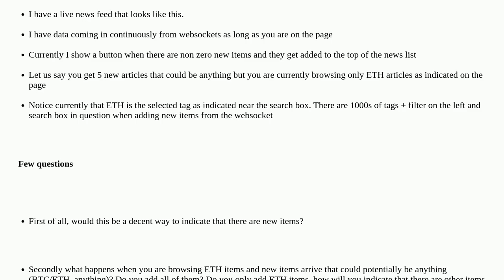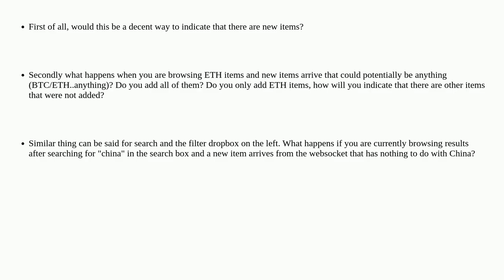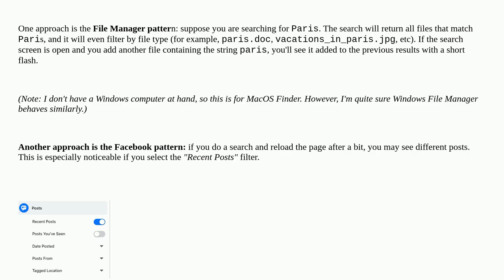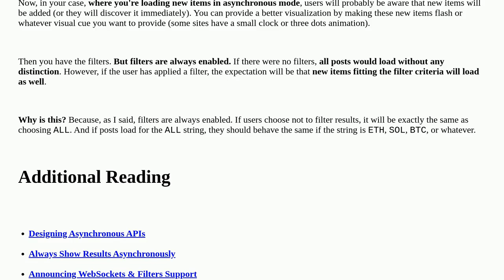Ux: Approaches to indicate and handle new items from websocket on a live news feed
Approaches to indicate and handle new items from websocket on a live news feed

A special thanks goes out to the community

  real-time-updates web-app user-expectation notification lists